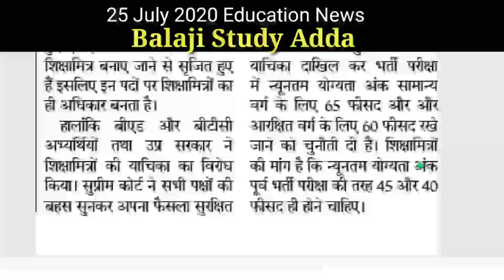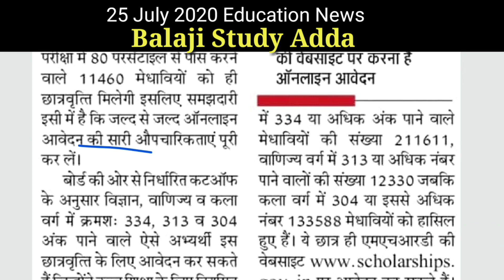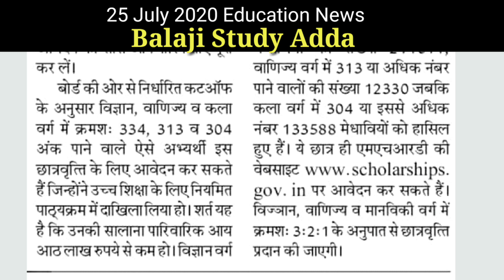5000 New Teacher Vacancy, Up Scholarship, 69000 Sikshak Bharti Update Related 25 July Updates